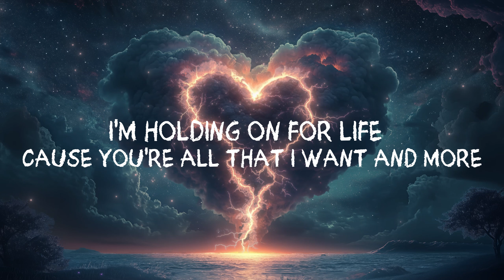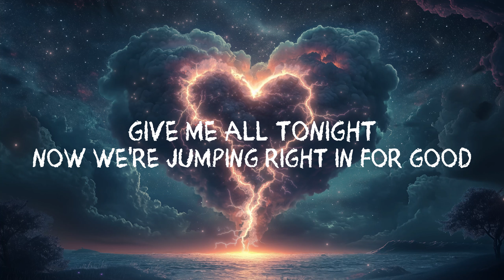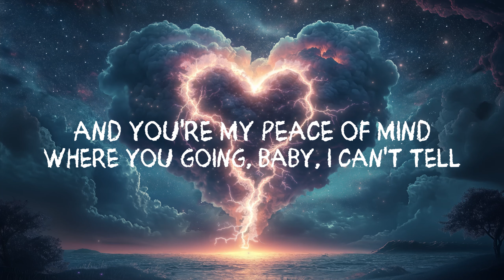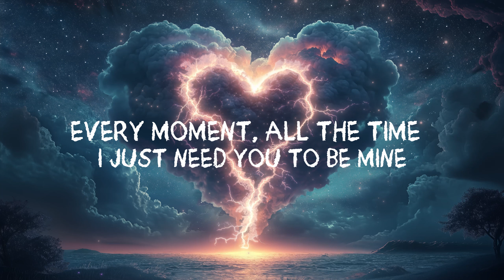Bōbe ft. Aubrey - Heart by Storm (Official Lyric Video)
Artists: Bōbe ft. Aubrey
Composed, and Produced by Good Timing Music
Co-Written by Bōbe and Lucas Valeti
Vocals by Aubrey

🔥 Don't miss out on our other incredible songs and musical journeys. Click the links below to immerse yourself in our unique sound:

All rights to the music and lyrics belong to Good Timing Music.

Thank you for supporting Good Timing Music. Your love and support mean the world to us! 🎵🎤🎸